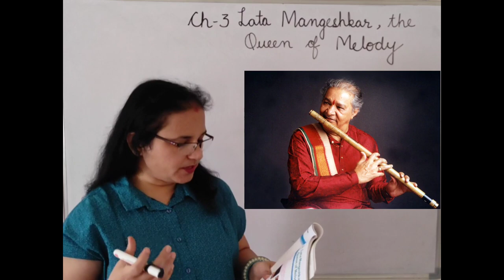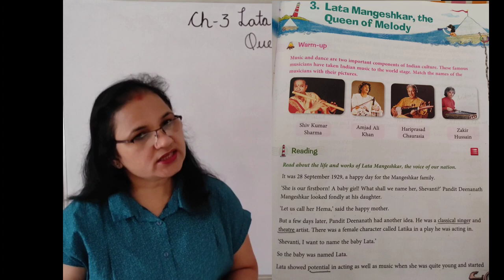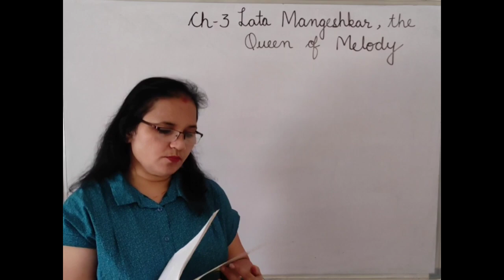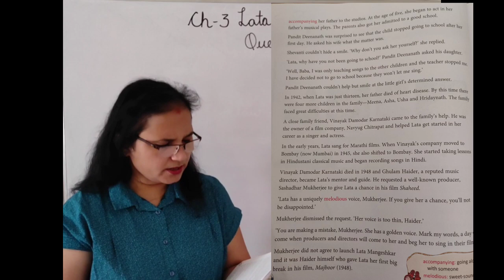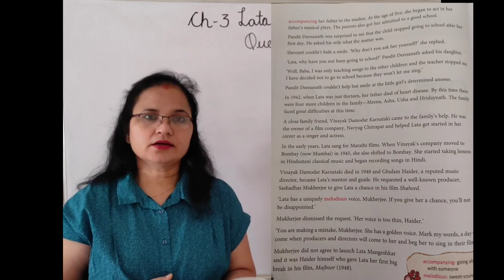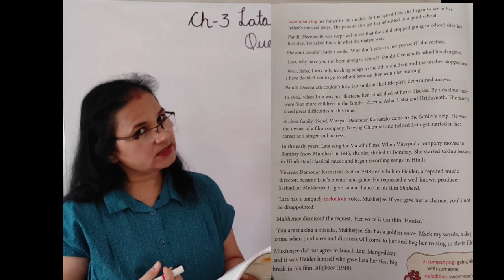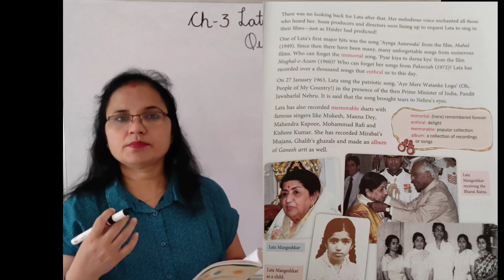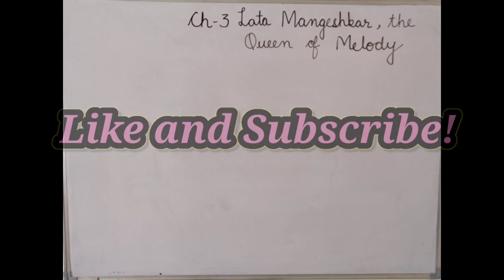Lata Mangeshkar the Queen of Melody | Explanation | Part 1| English Ferry | Class 4